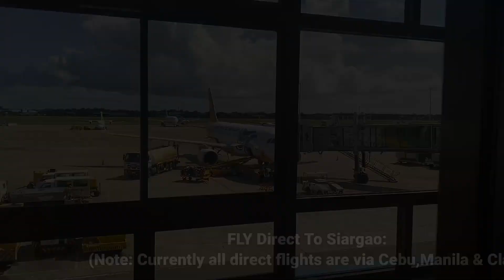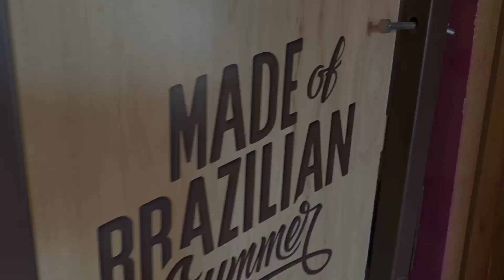Siargao Island Vacation -Travel Guide -How To Travel Siargao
Planning to go to Siargao?

Please watch this short "Travel Guide" before going to Siargao and more.

Paxenxa sa lag na vid improve ko yan next time.